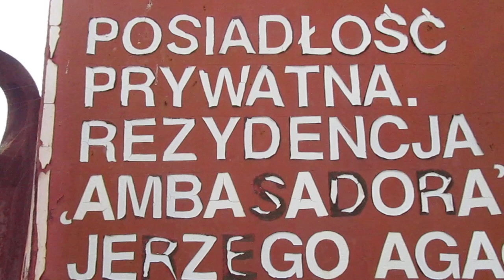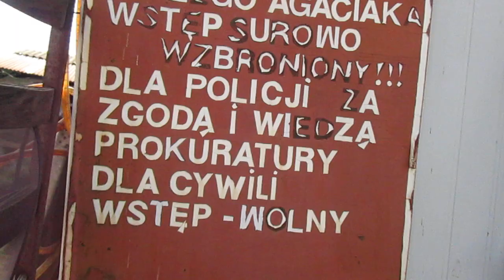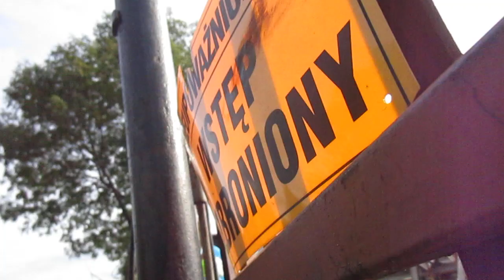MVI 6876 ZŁÓCZEW U Ambasadora Jurka Agaciaka podczas jego nieobecności sie widaiało Hokka-hey!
W odwiedzinach a Go ni ma!Hokka-hey!